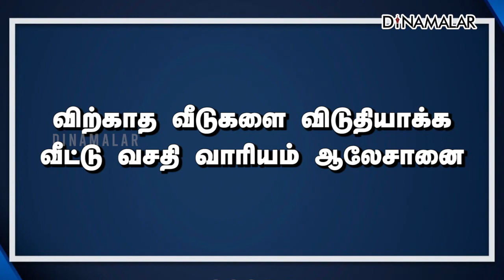செய்தி சுருக்கம் | 01 PM | 28-03-2023 | Short News Round Up | Dinamalar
செய்தி சுருக்கம் | 01 PM | 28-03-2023 | Short News Round Up | Dinamalar#afternoonshortnews